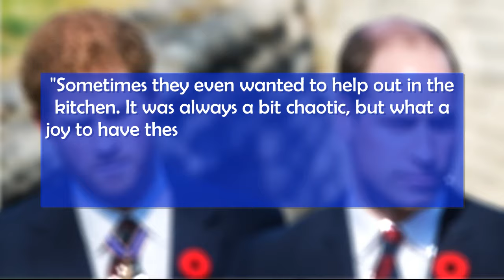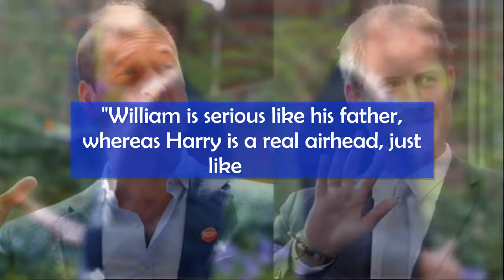Le prince Harry et William autrefois complices : Enfin une lueur d’espoir de réconciliation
Le prince Harry et William autrefois complices : Enfin une lueur d’espoir de réconciliation. Les relations entre le prince William et le prince Harry ont connu des tempêtes ces dernières années, mais il fut un temps où la complicité entre les deux frères illuminait leur enfance.

D'après les révélations d'un ancien membre du personnel de la famille royale britannique, ces deux princes ne se sont pas toujours éloignés l'un de l'autre. En effet, le Mirror a rapporté ce jeudi 8 août que leur enfance était jalonnée de moments de tendresse et de rires partagés.

Depuis qu’Harry a décidé de s'éloigner des obligations royales, ses déclarations, notamment à travers ses mémoires, ont souvent laissé des tensions palpables au sein de la famille royale. Cependant, Darren McGrady, ancien chef cuisinier des Windsor, évoque une époque plus douce.

👇 Vidéos récentes sur Kate Middleton 👇

✅Le prince Harry et Meghan Markle font des révélations chocs dans leur interview du 4 Août
✅Le prince Harry et Meghan Markle snobés par Charles III et non invités à Balmoral cet été !
✅Le prince Harry et Charles III sur la voie de la réconciliation ? Ce que pense le roi